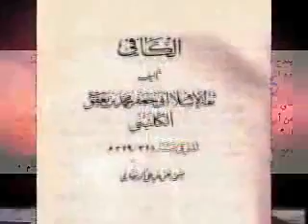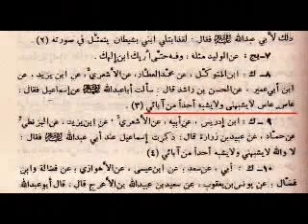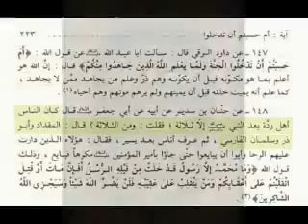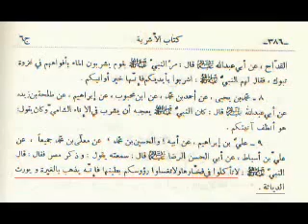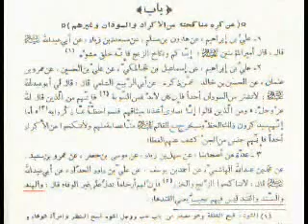جعفرنا و جعفرهم للشيخ عثمان الخميس 10 - 10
الشيخ عثمان الخميس يكشف حقيقة جعفر الشيعة، و يقارنه مع جعفر أهل السنة و الجماعة و المعروف بجعفر الصادق رضي الله عنه
تتكون هذه السلسلة من 10 أجزاء